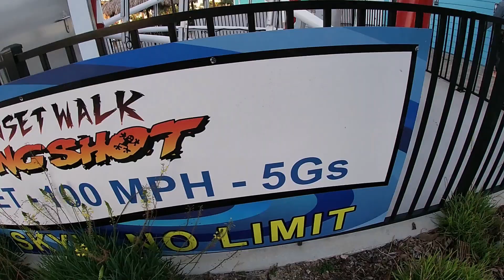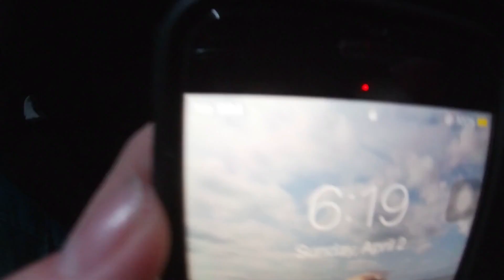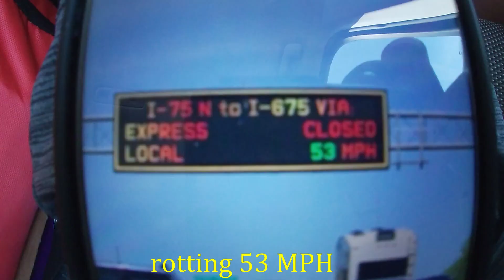Florida Trip part 2 (parkour and stuck in drain tunnel)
(March 29th - April 3rd) I had to split the Florida trip into 2 parts, and this video is significantly longer than the other one. I did some wall and shed jumps, and on the way home, we ran into an obstacle in a small, claustrophobic road drain.